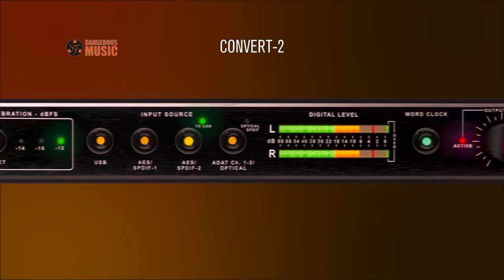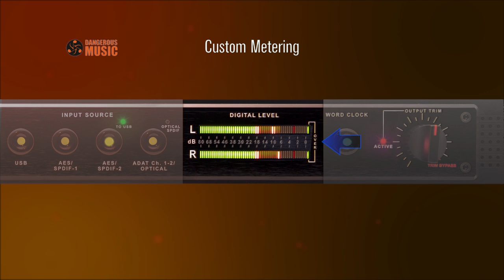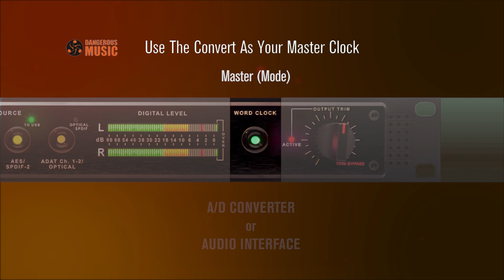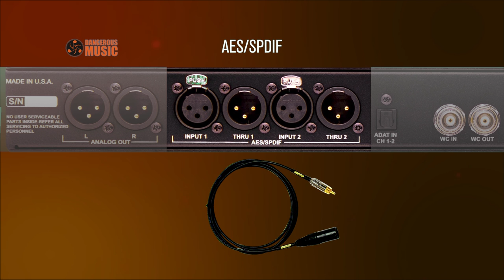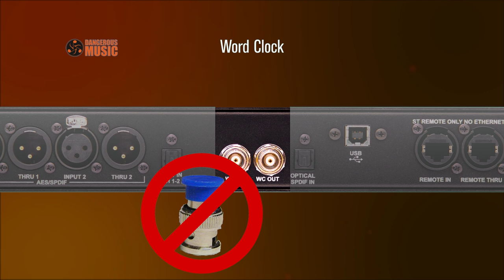Convert-2 Video Manual - Dangerous Music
This video goes over the features and functions of the Dangerous Music Convert-2. The full text manual can be found